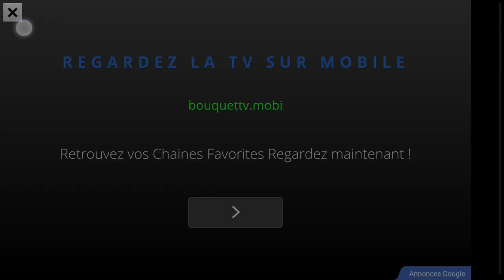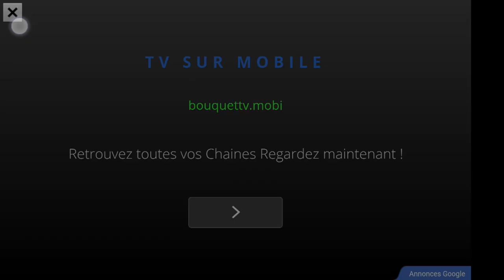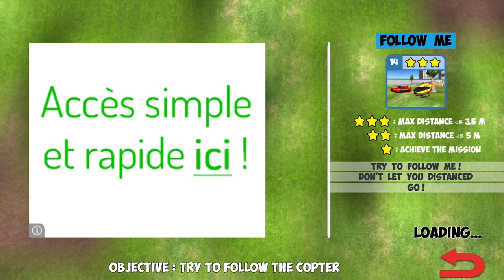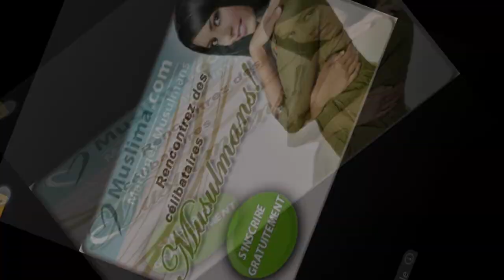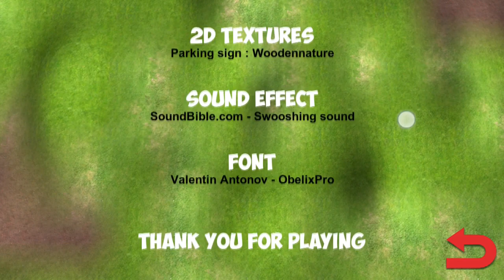Hoverdroid, test et gameplay, un jeu d'hovercraft RC Android !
Après la série Helidroid le développeur indépendant MH Production s'attaque à un nouveau style de jeu avec Hoverdroid, un jeu avec un hovercraft radiocommandé !